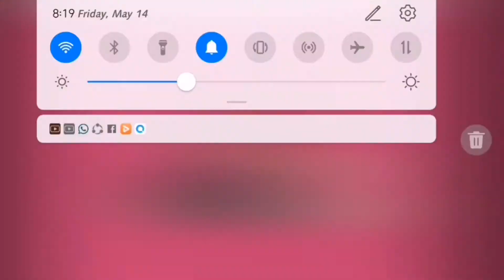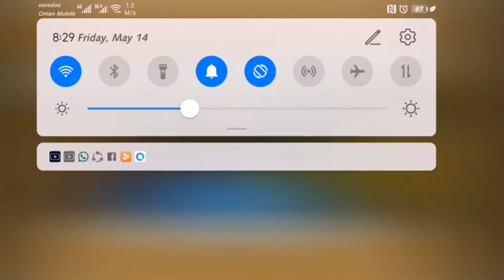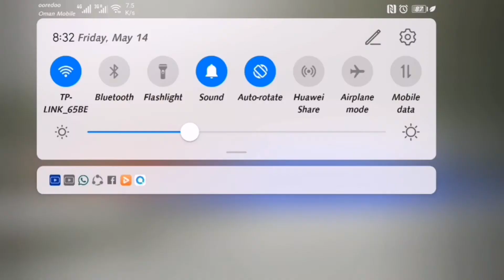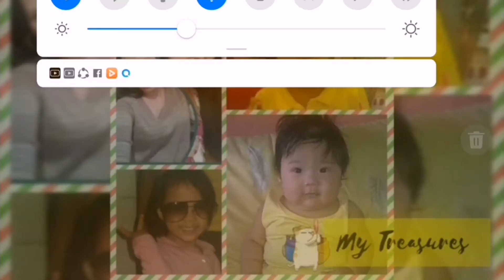MIX VIDEOS GALA WITH FAM, SOLONG GALA AT ADVENTURE TIME